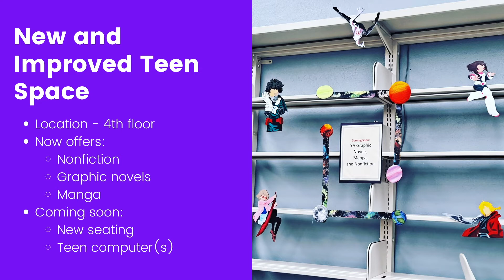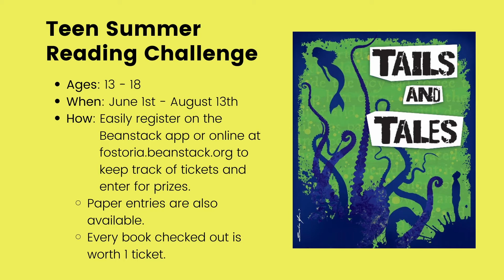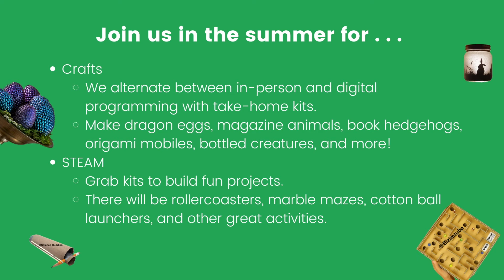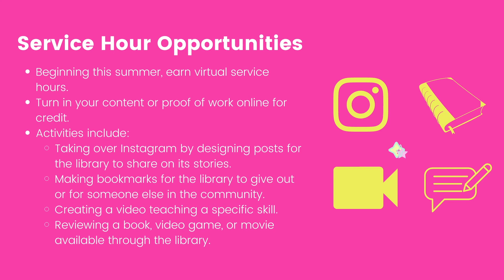Teen Department Update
Kaubisch Memorial Public Library-New Teen Department